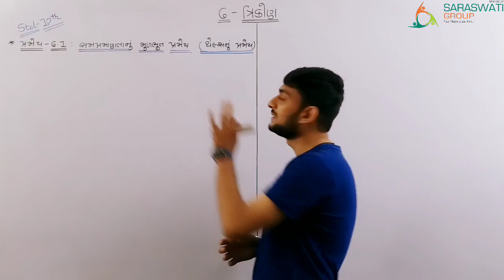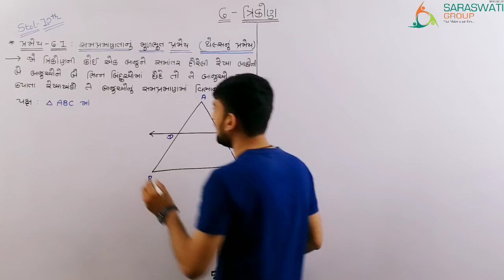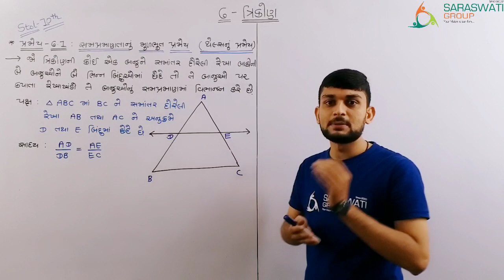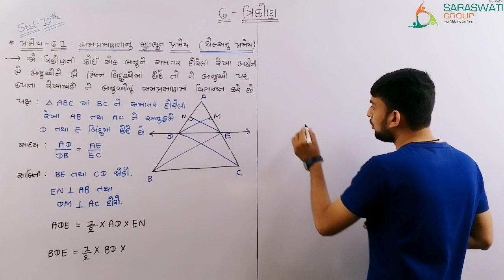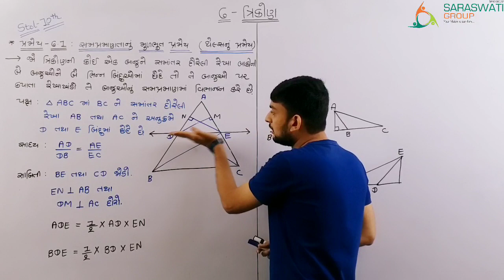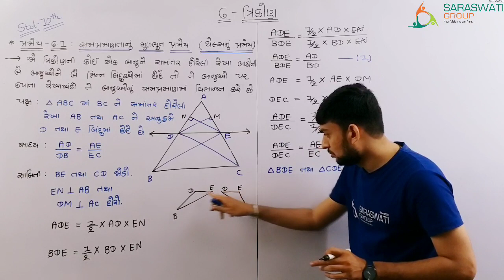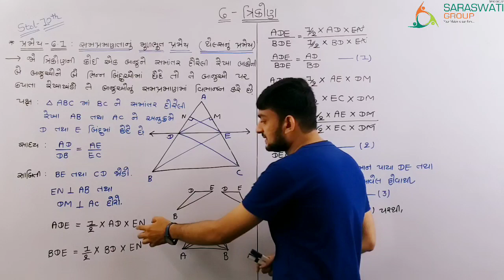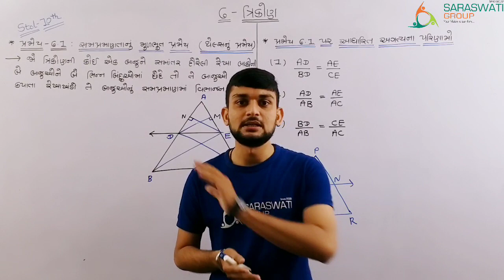MATHS STD 10 CH 6 LEC 2 DATE 15 09 2020